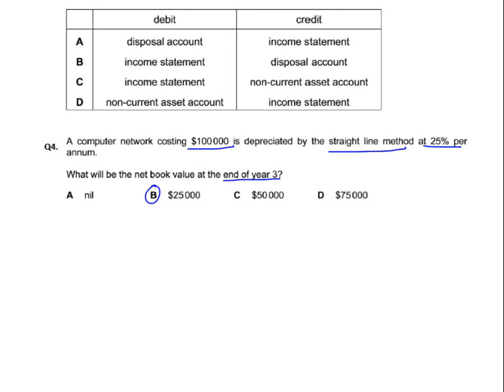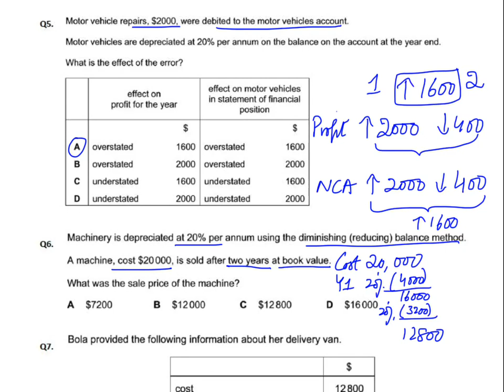Depreciation - MCQ - Q6